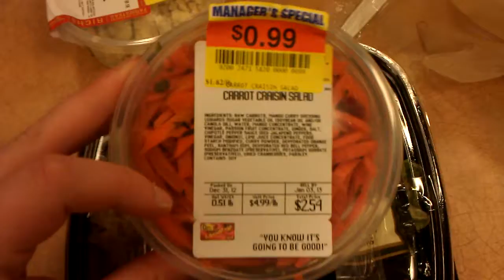Keen sells out promotes carrots and shoutouts